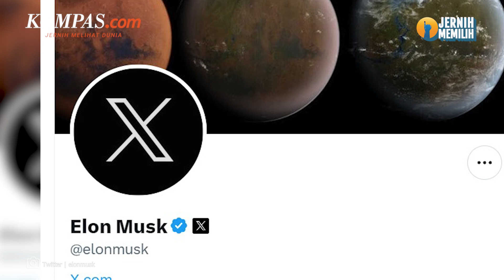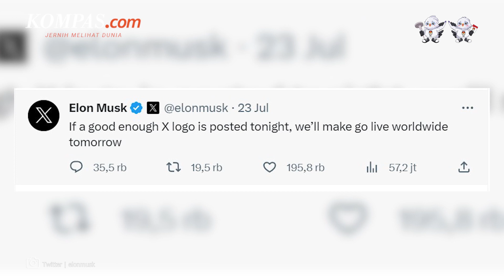Elon Musk Ganti Nama dan Logo Twitter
Twitter sendiri sebelumnya mengambil namanya dari permainan suara burung yang berkicau dan menggunakan logo burung sejak awal berdiri pada 2006 lalu.
Namun, kini saham Twitter telah dibeli oleh Elon Musk.
Sebelumnya, Elon Musk mengubah foto profilnya menjadi rencana logo baru Twitter yaitu huruf X putih dengan latar belakang hitam. Ia juga mengubah bio Twitter-nya menjadi "X.com".
Ia mengatakan, dengan identitas baru Twitter ini maka unggahan (post) akan disebut "X".
Elon Musk menamai perusahaan induk Twitter sebagai X Corporation, dan sebelumnya berujar bahwa akuisisinya adalah percepatan menciptakan X, aplikasi untuk segalanya.
Penulis: Aditya Jaya Iswara
Penulis Naskah: Putri Aulia
Narator: Putri Aulia
Video Editor: Farah Chaerunniza
Produser: Ira Gita Natalia Sembiring